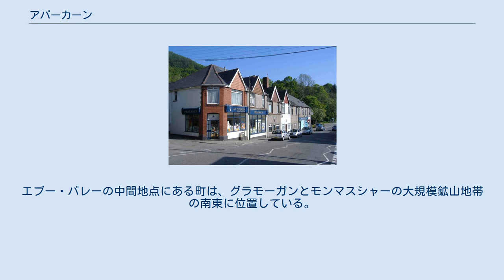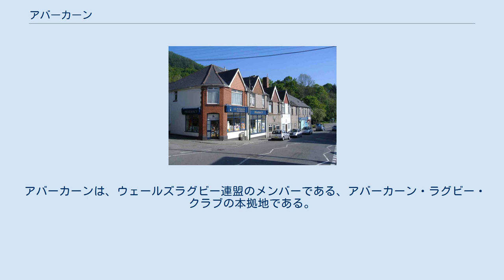アバーカーン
ケアフィリ_(カウンティ・バラ)
アバーカーン（英: Abercarn）は、ウェールズのケアフィリにある小さな町の自治体で、古いモンマスシャーの境界にあるクムカルンとニューブリッジの間の、ニューポートからA467で10マイル (16 km) 北西に位置する。
 この地区には、サウス・ウェールズ炭田やサウス・ウェールズ・バレーズの炭坑、鉄工所、ブリキ工場があったが、現在は全てが閉鎖している。
エブー・バレーの中間地点にある町は、グラモーガンとモンマスシャーの大規模鉱山地帯の南東に位置している。
 1878年9月11日には、地下爆発により、268名の坑夫が死亡した。
 アバーカーン・ハイ・ストリート この地域は、19世紀後半まで、マニズイスルインの古代モンマスシャー教区だった。
1982年には、地方保健委員会とアバーカーン地方行政区が設立された。
これは、1894年にアバーカーン都市地区となり、12名の都市地区会議によって管理された。
1972年地方行政法で、1974年に都市地区は廃止され、Islwynやグウェントの一部となった。
1996年には、さらに地方行政組織が置かれ、カエルフェリーの領域となった。
この旧都市地区は、アバーカーン、クルムリン、ニューブリッジの3つである。
 アバーカーンは、ウェールズラグビー連盟のメンバーである、アバーカーン・ラグビー・クラブの本拠地である。